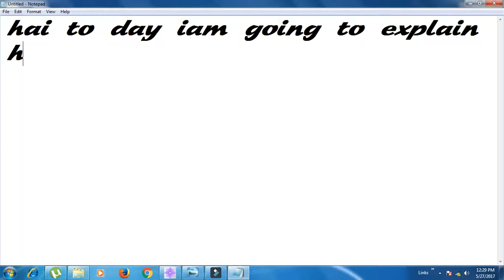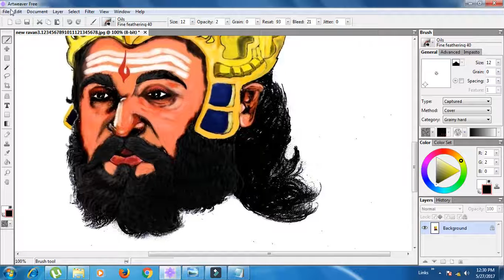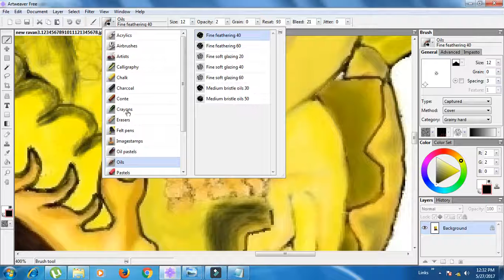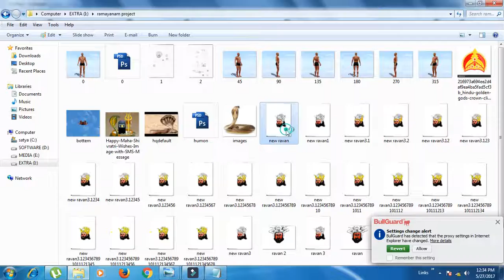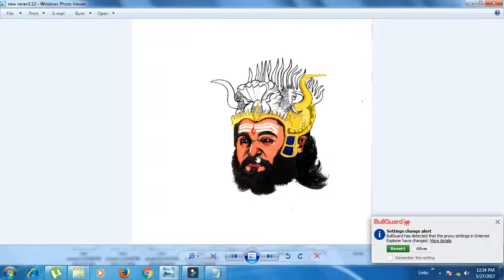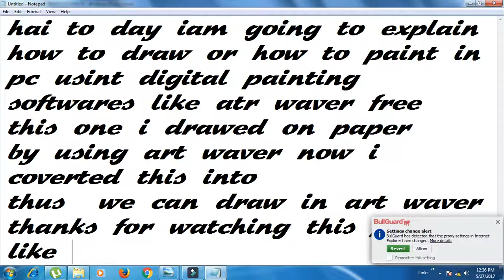digital painting tutorial by satya